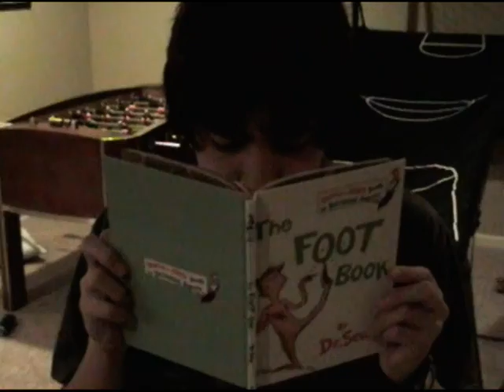This is not a Movie Preview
I lied, it is a Movie Preview. Starring Arnold Swartzenager and Jackie Chan.